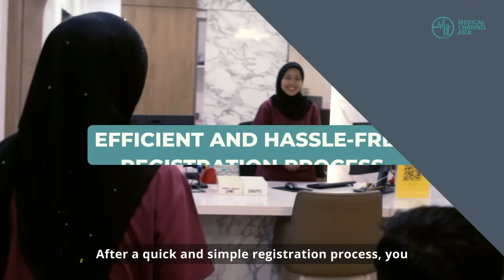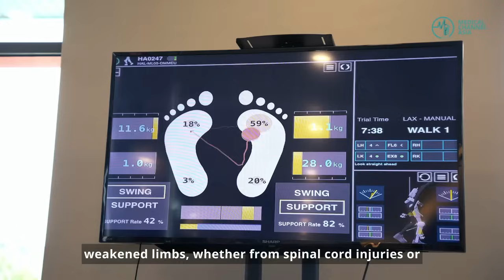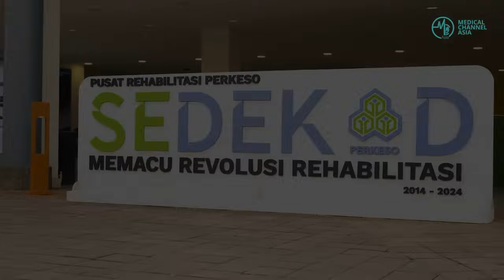Experience @ PERKESO Rehabilitation Centre, Melaka | Medical Channel Asia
🌟 Experience the patient journey at PERKESO Rehabilitation Centre Tun Abdul Razak, Melaka—home to Southeast Asia's First and Largest Neuro-Robotics Rehabilitation and Cybernics Centre! 🌟

From advanced robotic technology like the HAL®️ Robot Suit to occupational therapy that helps patients return to their daily lives, a multidisciplinary team of healthcare professionals is dedicated to helping you regain strength and independence through personalised rehabilitation services. 🧑‍⚕️🦾✨

Thank you Pusat Rehabilitasi PERKESO for hosting us!